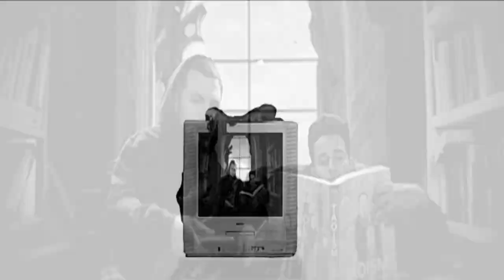Channeling - Felix Nobody x Notepad (AliensInTheHood Compilation)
This is "Channeling" By: Felix Nobody x Notepad off the new "Aliens In The Hood" Compilation" that drops for free worldwide on 4/20. Enjoy!

Song appears courtesy of Tribvision & Egoflow Records
Direction, shoot and edit by Michael Tribby
(Prod. Rob Fel)

This song originally appeared on the Felix Nobody's mixtape "PAINT"..

Follow Felix Nobody, Notepad & Egoflow below